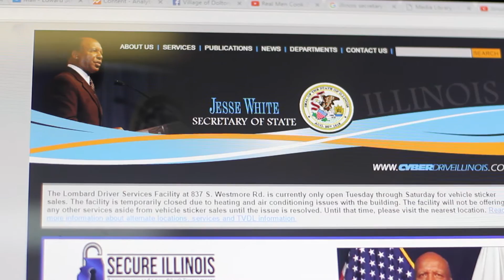Secretary of State Mobile Unit Coming to The Village of Dolton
Wednesday July 13th the Secretary of State Mobile Unit with be at 14014 Park ave from 10am to 2pm.